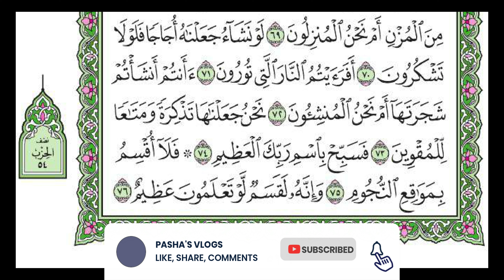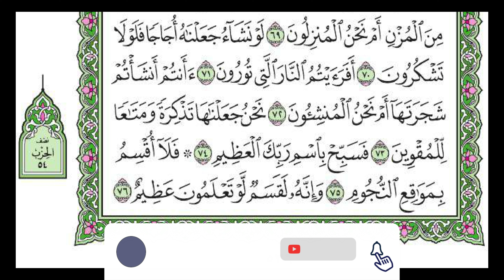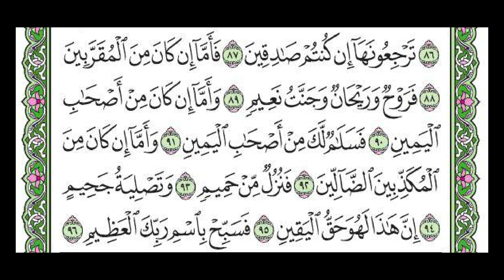Surah Al Waqiah - سورة اَلْوَاقِعَة ( مکیۃ) I QURAN FOR DAILY RECITATION | PASHA'S VLOGS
Asslamualaikum friends !

HADITH

(AL-BUKHARI)

Al-Waqi'a (Arabic: سورة الواقعة‎; Sūrat al-Wāqiʻah; "The Inevitable"[1] or "The Event"[2]) is the 56th surah (chapter) of the Quran. It was revealed in Mecca (see Meccan surah). The total number of verses in this surah are 96. It mainly discusses the afterlife according to Islam, and the different fates people will face in it.

Surat Al Waqiah 5 Times for job, wealth, Rizaq
Surah Al Waqiah New
56 Surat al waqiah very beautiful and heart touching

This is official channel of Pasha is here...